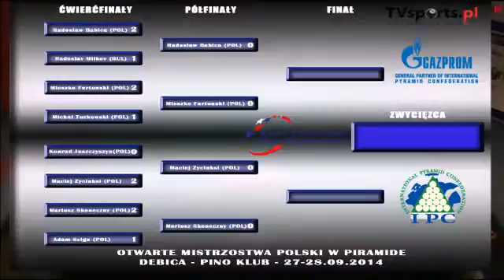EEBC Polish Pyramid Championship-Dębica 2014 Życiński - Quarta Fortuński - Babica - PÓŁFINAŁ